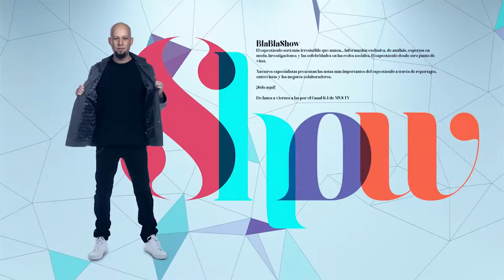Entrevista Ramiro Fumazoni